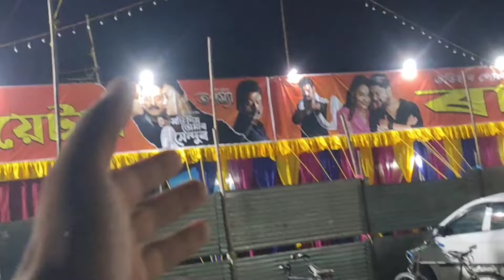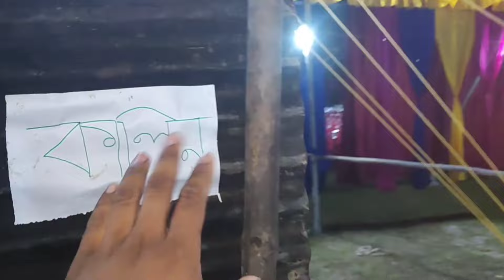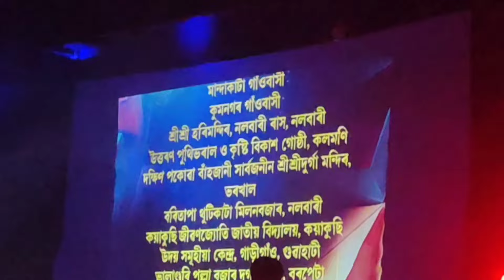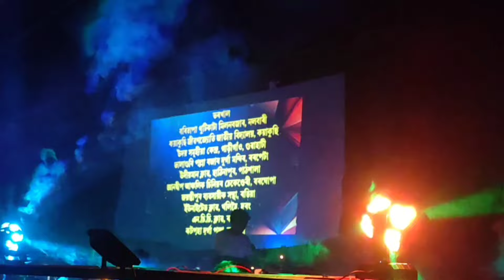ৰাজধানী থিয়েটাৰ।। মচি দিম তোমাৰ সেন্দুৰ।। কি কলে মৃদুল দাই ?? কিনেকুৱা পাইছি ৰাজধানী থিয়েটাৰৰে।।